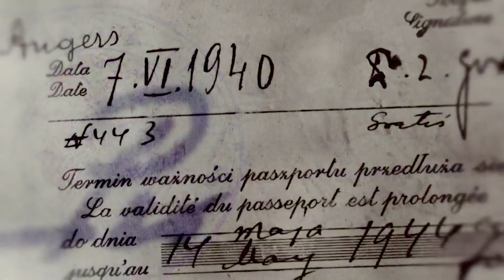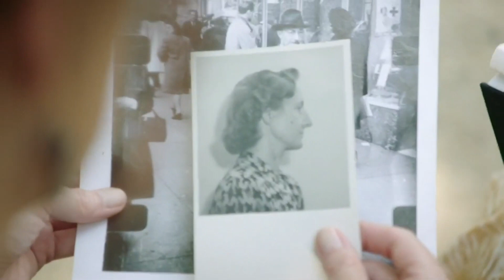Helena Bonham Carter Touched by Meeting a Woman Her Grandfather Saved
Helena Bonham Carter relates how her grandfather defied orders by helping Jewish people escape the Holocaust.